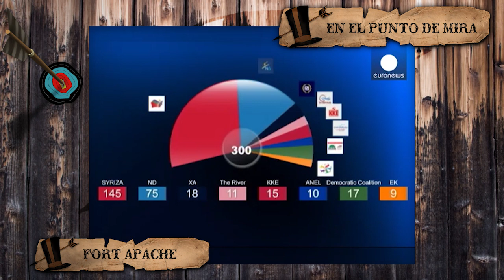Tsipras vuelve a ganar a pesar de la alta abstención